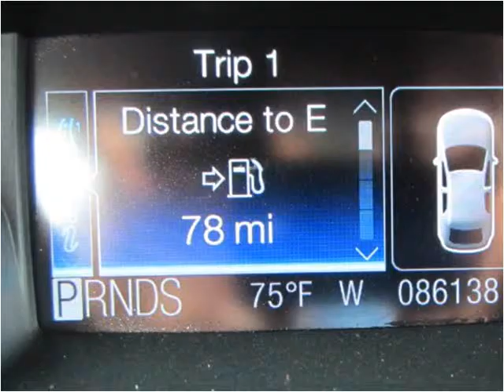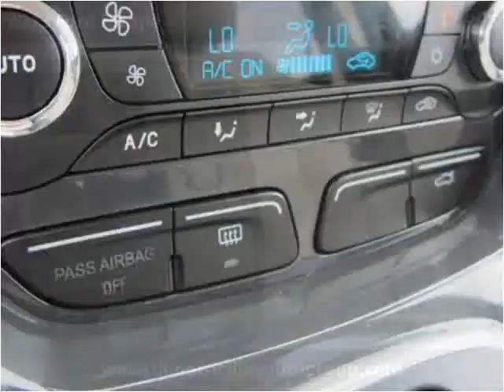2013 Ford Escape Used Cars Illinois Valley IL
This 2013 Ford Escape is available from Illinois Valley Auto Group.